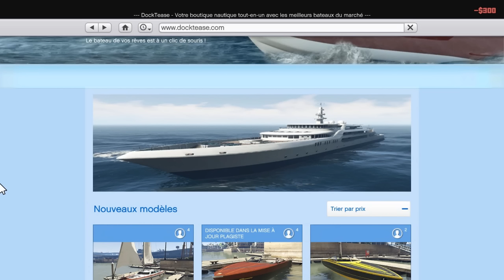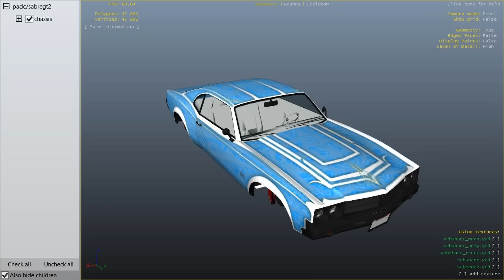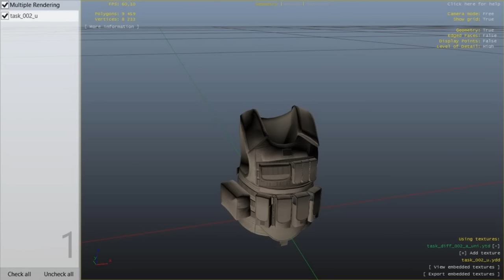GTA ONLINE - LES PROCHAINS DLC ANNONCÉS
Salut les amis, comment allez-vous ?
Moi je vais bien et aujourd'hui on se retrouve pour une petite annonce en ce qui concerne les prochaines mises à jour
Plein de nouveautés dans les 3 prochains DLC en ce qui concerne les nouvelles voitures, les nouvelles activités, les nouvelles armes, la prochaine mise à jour Lowriders 2, le yacht et les propriétés modifiables et un nouveau DLC spécial Noël

A bientôt !